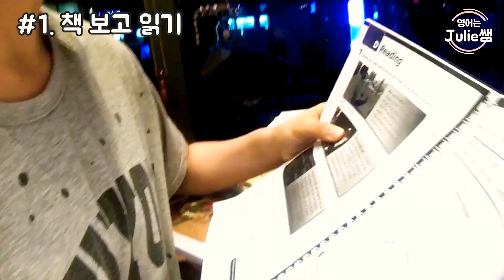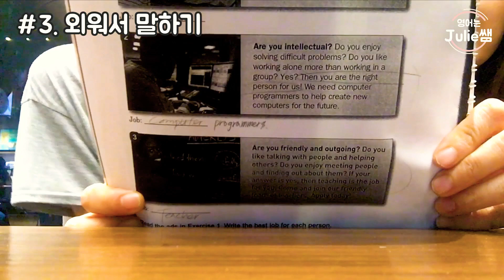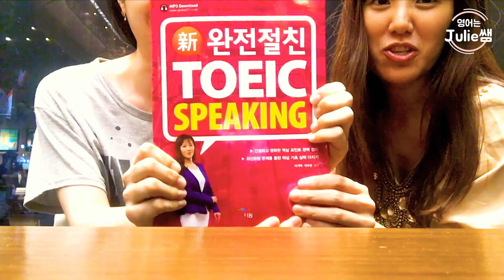맛있는디자인 베스트셀러 작가님 방송 스타강사 영어는 Julie쌤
안녕하세요.완전절친토스의저자Julie쌤입니다.  반갑습니다. 선생님을 잘만나는것이 학생의 인생을 바꿀만큼 중요하답니다. 그동안15000명의
대학생.기업인들을가르치면서 많은이들의 실력을 올린 Julie쌤입니다.

오늘 박주연julie의영어연구소네이버카페에 가입하시고 맞춤강의를 신청해주세요.

프랑스파리의1년의경험과 미국에서의경험으로 완벽한티칭은 Julie쌤의 카페를통해^^Let's Study together w/Julie teacher.

☞네이버카페:
박주연 Julie의미라클영어연구소 click 후 가입